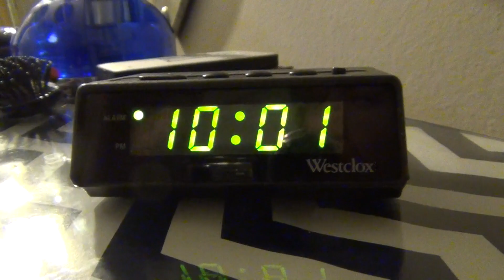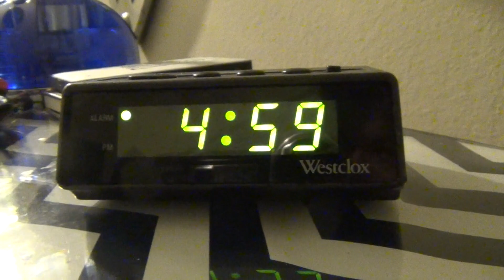Expectations V Reality!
Dear Mr mcjuggernuggets I hope you enjoy!  contest MMM32 expectations vs reality.    Happy valentines day week !
Cuz batman V superman is coming out thought i put V in the title lol
Juggies keep it fridged